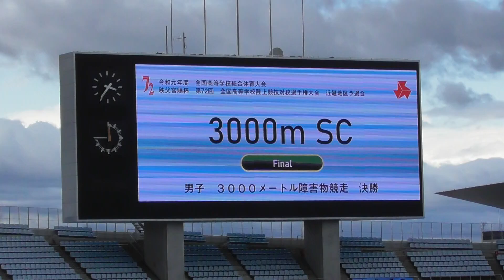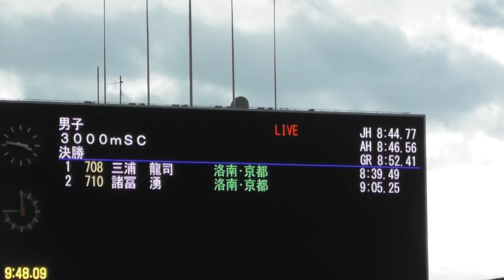2019近畿IH陸上 男子3000ｍ障害決勝ダイジェスト